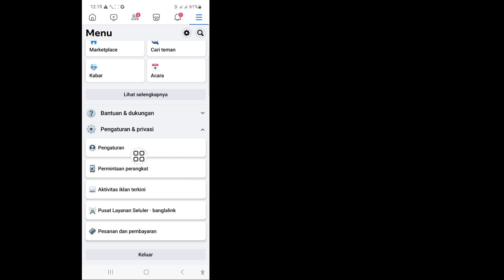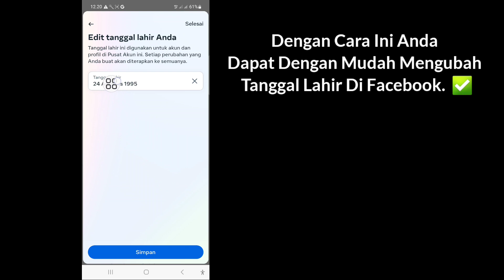Cara Mengubah Tanggal Lahir di Facebook (2023) | Perubahan Tanggal Lahir Facebook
Di video kali ini saya akan menunjukkan Cara Mengubah Tanggal Lahir di Facebook (2023) | Perubahan Tanggal Lahir Facebook tonton video lengkap ini dan pelajari dengan mengikuti semua langkah saya tanpa melewatkan. Untuk mempelajarinya, ikuti petunjuk di layar. Ini adalah proses yang sangat sederhana yang hanya membutuhkan waktu.
 Ini yang paling penting bagi semua pengguna Facebook.